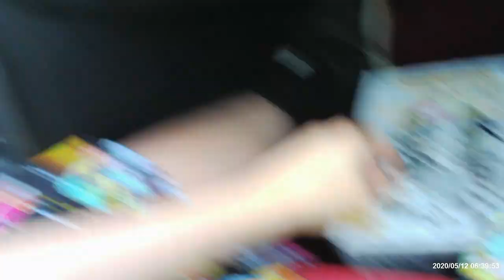1425 VLOG (DOES T-BELL SELL DILDOS?)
2nd house vlog